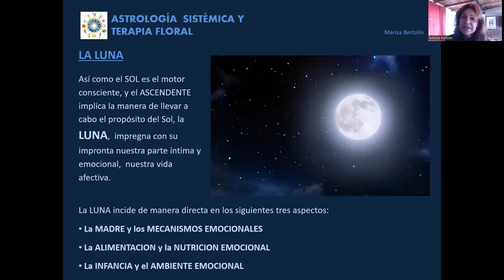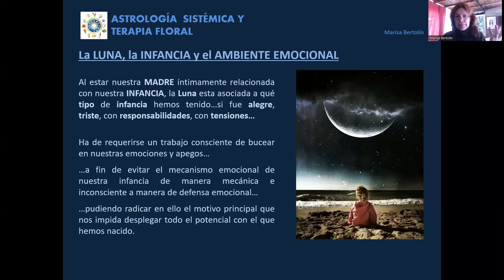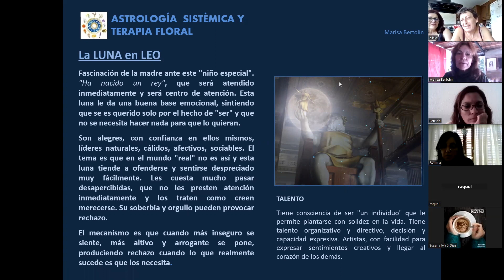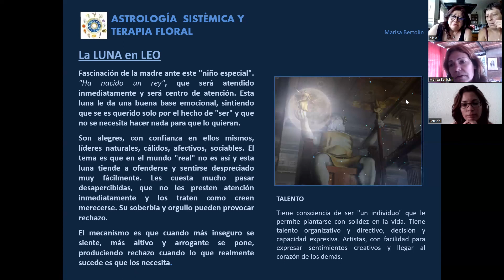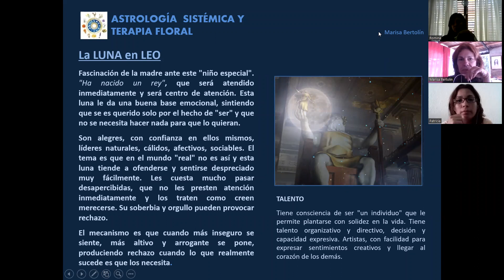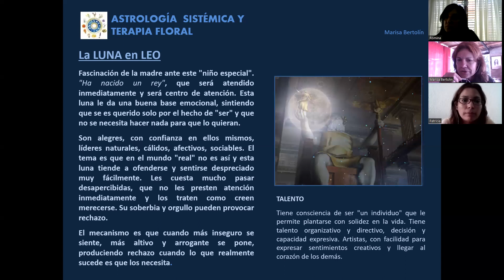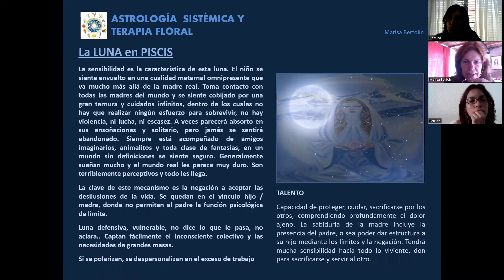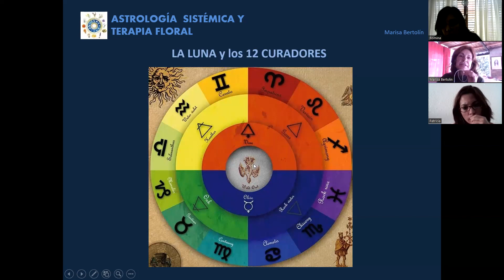Lunas en los distintos Signos. Mecanismos emocionales y flores de Bach para cada arquetipo zodiacal